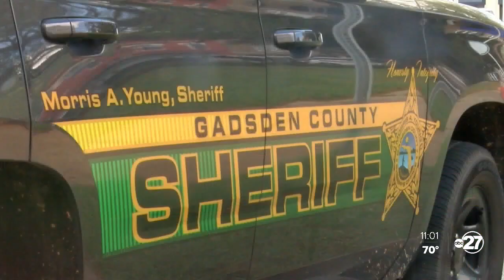Gadsden County holds Prayer in the Square in effort to end violent crime